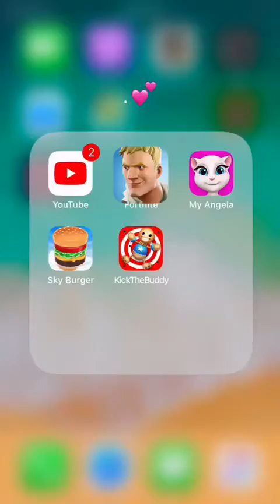Buddy is now gone (uh oh)